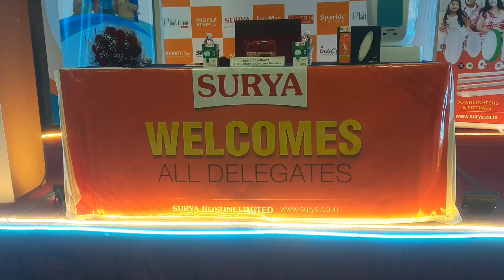Surya Roshni redefines the essence of festive season Launches festive lighting - home appliances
Surya Roshni redefines the essence of celebration this festive season
Launches festive lighting collection
Launches an array of home appliances

August’23: Surya Roshni in its 50th year of operation is one of India’s most respected and trusted brands for Lighting, Fans, Home Appliances, Steel Pipes, and PVC pipes.

As the largest branded manufacturer of lighting products in India, Surya Roshni continues to set the industry standard. It is perhaps the only company in India that invested significantly in the last century in conventional lighting manufacturing excellence and now in this century in the new technology which is energy saving and modern LED Lighting manufacturing excellence. In the past 7 years, Surya Roshni LED lighting has successfully saved an impressive amount of energy for the country.

Surya has yet again invested in R&D to bring out a slew of products specially designed for the upcoming festive season. An epitome is the Platina LED Bulb, which not only illuminates every corner of a room with its wider spread of light but also conserves energy with a product life of 25,000 hours (under rated conditions). In addition to the all-new energy-efficient Platina, Surya takes pride in launching the bouquet of indoor and outdoor Lighting products including Profile Strip light, Slim Trim & Shine Nxt Downlighter, for beautiful indoor decorations; Jag Mag String light and Sparkle Rope light, for levelling up the outdoor decorations, this festive season.

The company continues to innovate and has launched BEE Star labelled fans which not only save Rs.1000 to Rs.1800 per year per fan (16hrs of daily usage and metro energy tariffs) but also add to the home décor.

Some of the new offerings include Rice Cooker (indicook), Juicer Mixer Grinders (Aspire, Galaxy-i), Heavyweight Dry Irons (Shakti Plus, Bolt), InfraRed and Induction Cooktops, and a range of Storage and Instant Water heaters (Speedy, Insta Hot – 5.5lt).

Speaking on the occasion Mr. Jitendra Agrawal, CEO - Lighting and Consumer Durables, Surya Roshni, said "With immense pride, I applaud Surya's exceptional team, whose concerted efforts, dedication, and innovation have brought to life, a range of lighting and appliances, that will make the upcoming festival a joyous celebration."

Understanding the relevance of festivities, the company has adopted a comprehensive 360-degree marketing strategy. This approach involves a series of promotional initiatives across diverse social media platforms, retail outlets, and on-ground activations. These endeavours are aimed at engaging both customers and channel partners, in a meaningful way.

Aligned with the Government's PLI scheme, the company is making a substantial investment of 25 crores in its technology labs and manufacturing facilities. This strategic move contributes to import substitution, furthering its pursuit of self-sufficiency / atmanirbharta.

FACE NEWSTV

You Tube :-

MATHIOLI MUSIK